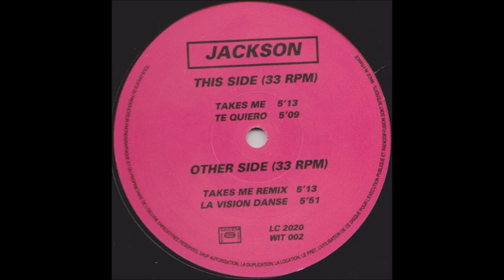Jackson - Te Quiero